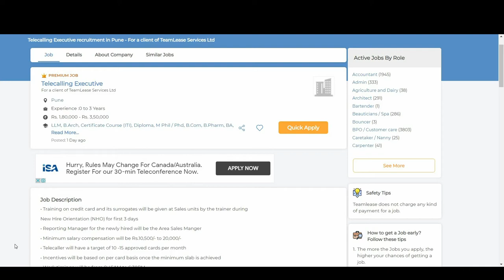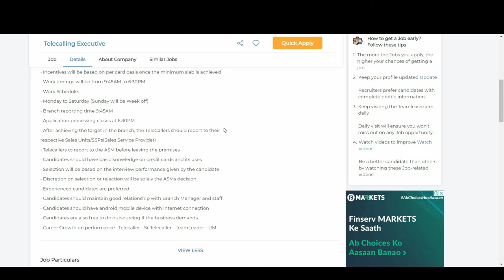Hiring for Telecalling Executive | Client of TeamLease Services Ltd, Apply Now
Job Description
• Training on credit card and its surrogates will be given at Sales units by the trainer during

New Hire Orientation (NHO) for first 3 days

• Reporting Manager for the newly hired will be the Area Sales Manger

• Minimum salary compensation will be Rs.10,500/- to 20,000/-

• Telecaller will have a target of 10 -15 approved cards per month

• Incentives will be based on per card basis once the minimum slab is achieved